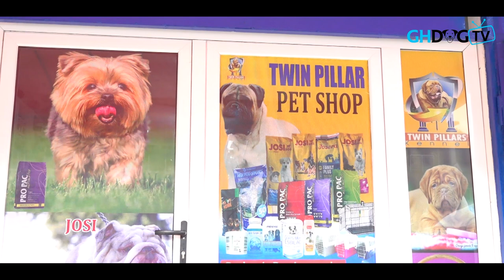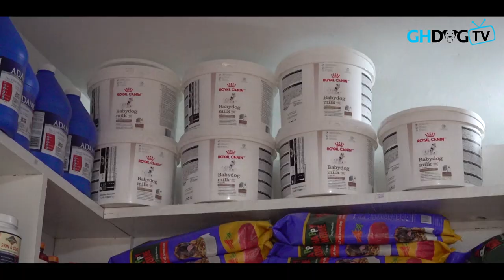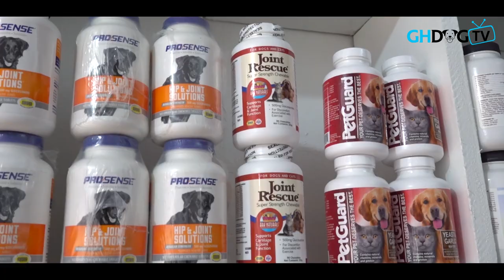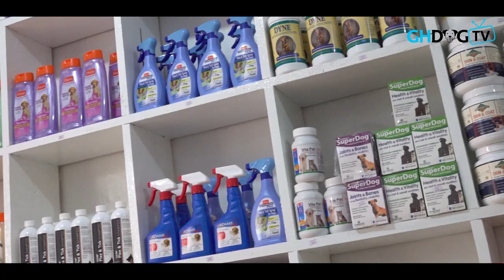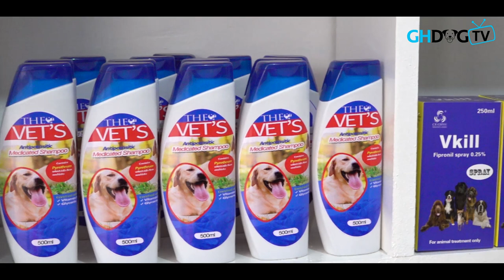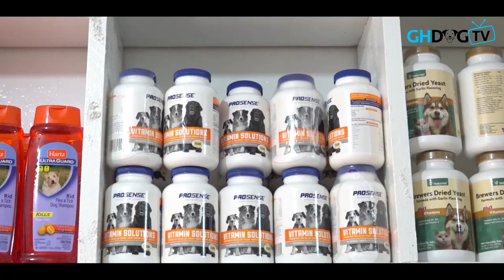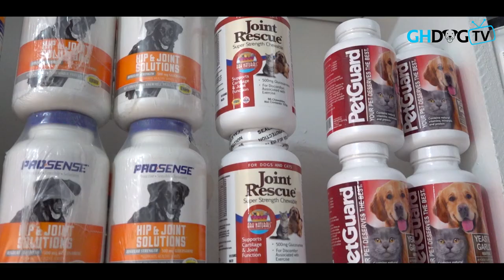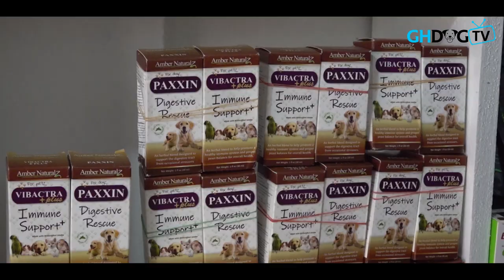Dog breeder sets up glamorous pet shop | Twin Pillar Pet Shop visit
On today's show, we visit Twin Pillars Pet Shop. Late December last year, we visited Twin Pillar Kennel and got upclose with Mr Sylvester Antwi (CEO of Twin Pillar Kennel).
On Today's show, we visit Mr Antwi's glamorous new pet shop and we check out some of the products and many other important information concerning his mode of operations. Mr Antwi explained how he decided to operate a pet shop, information on his operating hours and many others.